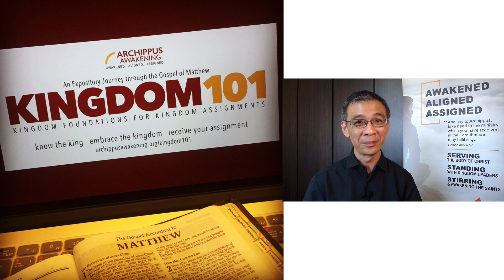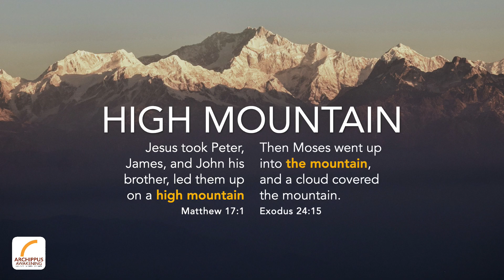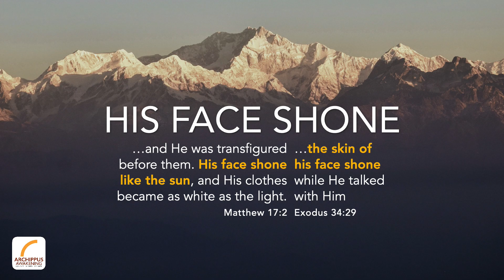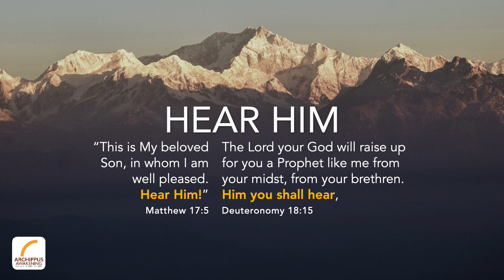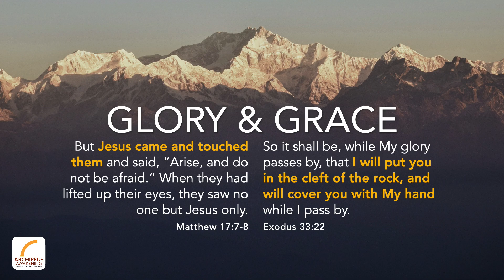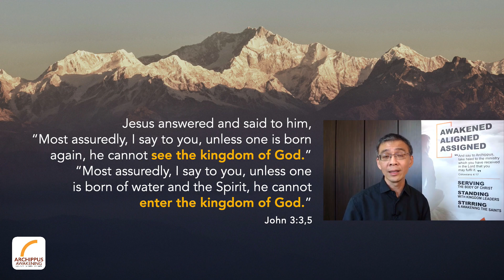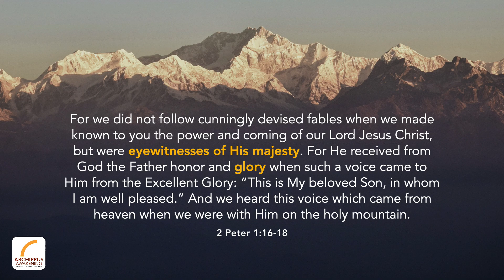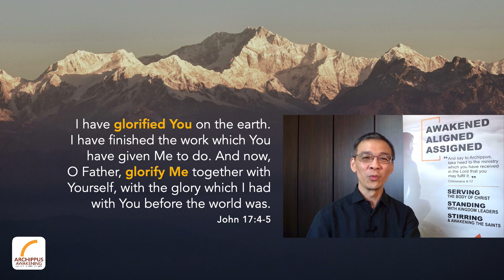KINGDOM101 #111: Sneak Peak 16 December 2020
Matthew 16:28 - 17:13 records the Transfiguration of Jesus. Up on the peak, the disciples were given a sneak peek – a glimpse – of the glory of the Christ and His kingdom. More than just a high point, how are we to respond to the revelations and insights the Lord reveals to us from time to time? Henson draws practical application for the spiritual walk and kingdom assignments.